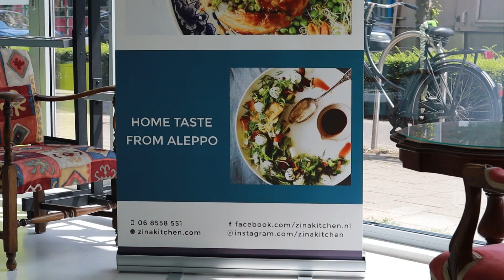Zina's Kitchen Cooking Workshop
This Video Is A Preview Of What Zina's Kitchen Cooking Workshop Will Look Like